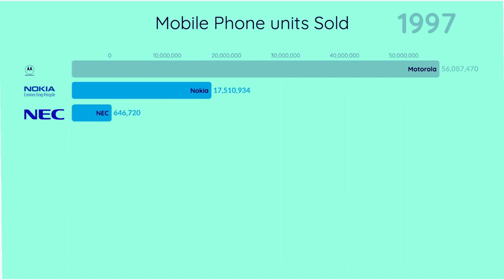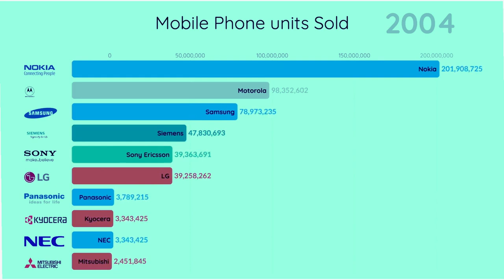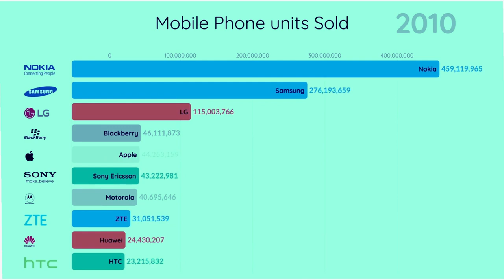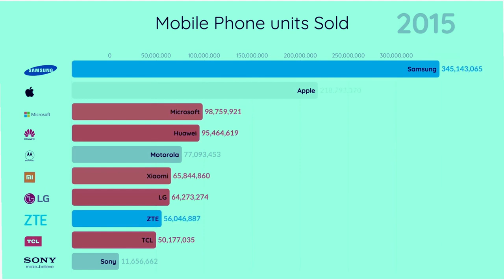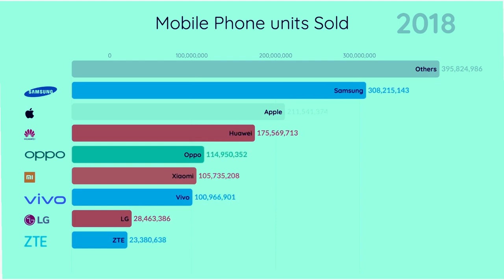The BEST Top 10 brands of Mobile Phones (1994-2020)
This Video shows the top 10 most selling smartphones brands from the starting of smartphone era to the world today, these smartphones brands are ranked according to their selling mobile phone units and it's worth seeing how companies like Nokia and Motorola were dominated by Samsung and Apple and how in the recent years Huawei emerged and also the growth of some new smartphone cellular brands like Oppo, Vivo and Xiaomi are growing tremendously fast.
Data source: annual sales analysis and Wikipedia